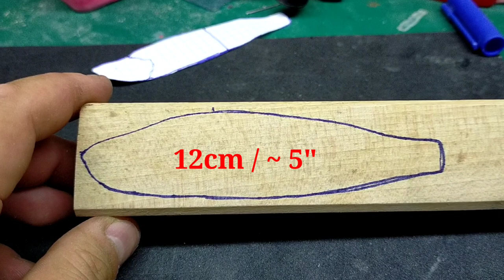Lure Making Jointed Swimbait 2.0 - part 1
In this lure making tutorial I'm making my second jointed swimbait, the first one was a disaster, after I published the video experience luremakers point out I cut the joint the wrong direction 😔 I wasn't also satisfied with the shape, so I admitted my failure and challenge myself again !! this time I'm pleased with the result so far 👌 so please enjoy the video and remember never give up - practice makes perfect 😉